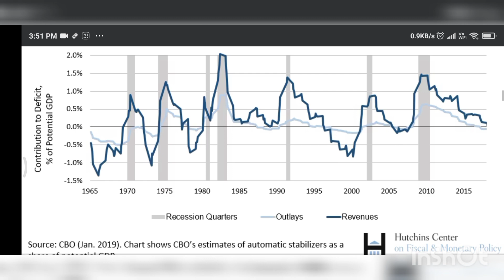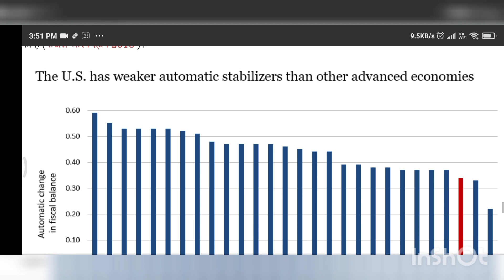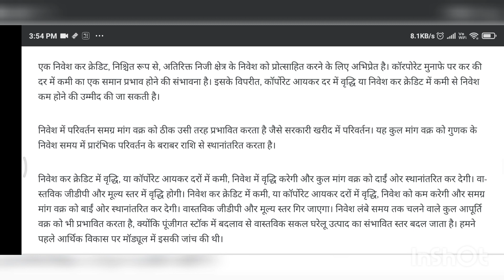Answer:4|| Code- 62274301|| Principles of Macroeconomics-1|| B.A. (P)|| 3rd semester|| Hindi medium